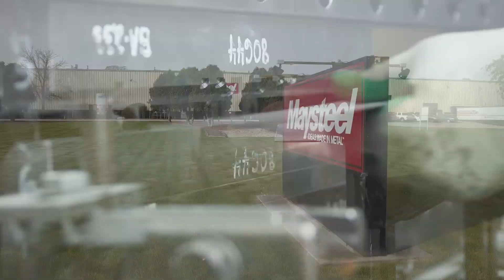Maysteel: A Winning Culture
At Maysteel, this is more than a job, it's a family.